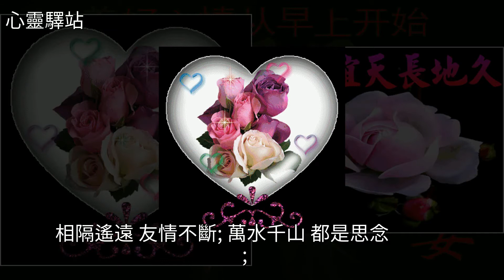早上好，今日友情節！祝所有的朋友，友情長長久久！，[心靈驛站]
早上好，今日友情節！祝所有的朋友，友情長長久久！ [心靈驛站]雞湯,美文早上好，今日友情節！祝所有的朋友，友情長長久久！ [心靈驛站]雞湯 美文